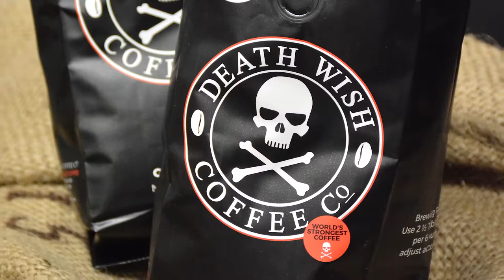RAD Soap Co. stays competitive in a crowded market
Sue Kerber started RAD Soap Co. in her kitchen in Cohoes, where she was using natural ingredients to soothe her son Zak's eczema.

Now the Albany company makes 8,000 bars of soap monthly and has partnered with brands ranging from Nine Pin Cider to Universal Studios.

RAD Soap makes plant-based body and beauty goods. Kerber founded the company eight years ago with her sons, Zak and Max.